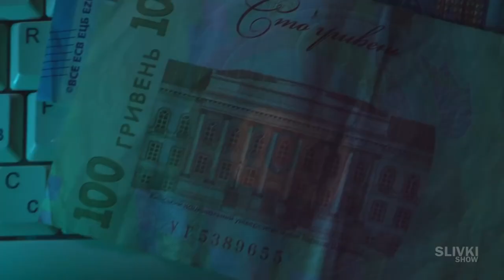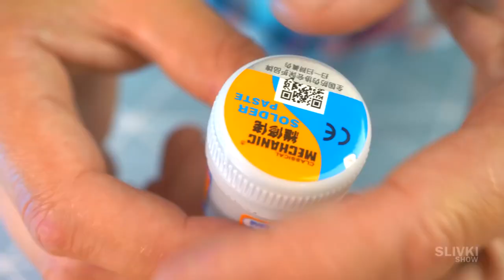DAS HABEN WIR AUF ALIEXPRESS GEKAUFT!